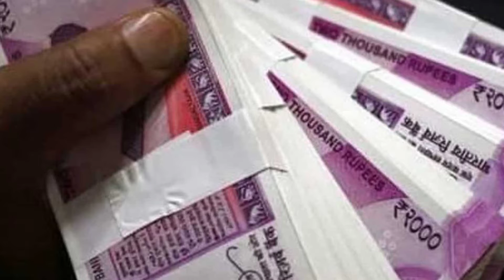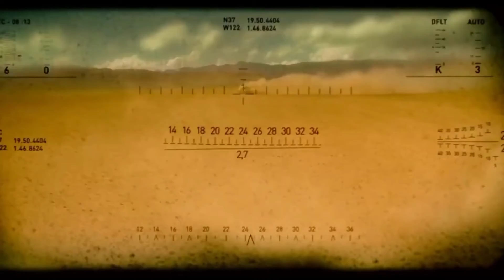Russia NATO se takatwar hai(Russia ukarain war@fact barrer) Russia Ukraine war cetegery video.mp4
ukrain Russia ka samna 3mahino se kaise kar raha hai
deffence cetegery video
russia vs ukrain war
russia vs nato
battel ship
fighter jat